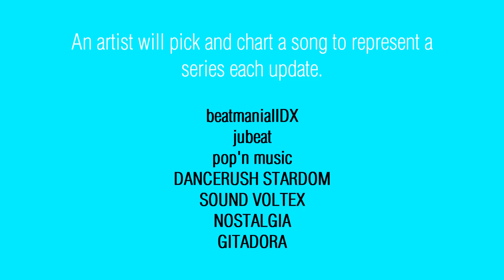BEMANI 7mix Announcement Trailer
BEMANI 7mix is a new DDR-styled simfile collaboration pack between about:blank, chrononical, forcednature, Kekkle, Marten, PandemoniumX, and t7r!

In each pack update, each artist will choose a song to represent one of the 7 BEMANI game series listed in this announcement, with each update having artists switch games.  Each simfile in this pack will contain full singles and doubles charts.

We hope you all enjoy BEMANI 7mix when it releases!